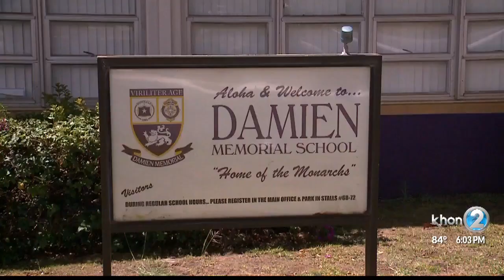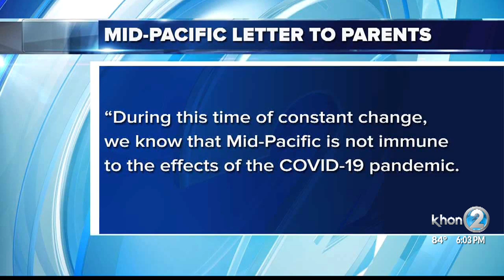Private schools enrollment dips; Schools increase financial aid assistance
During the 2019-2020 school year roughly 15 percent of school-age students attended private schools in Hawaii. This year, that number will likely go down due to the pandemic as families deal with the financial fall out of COVID-19.